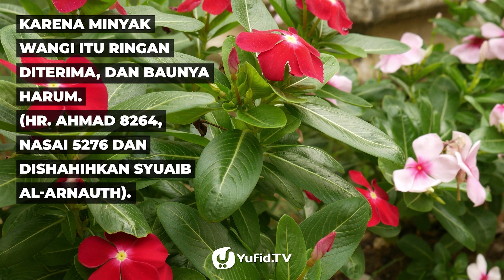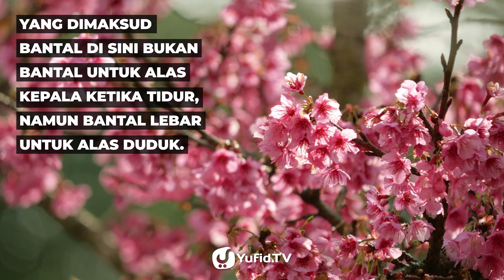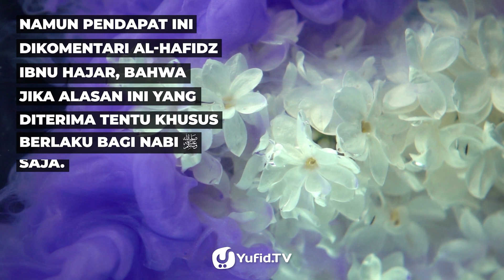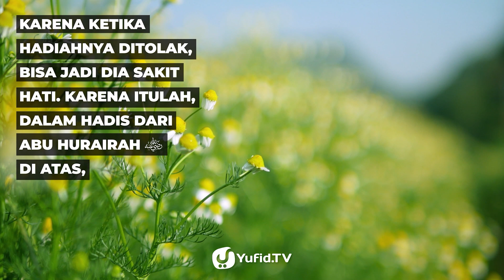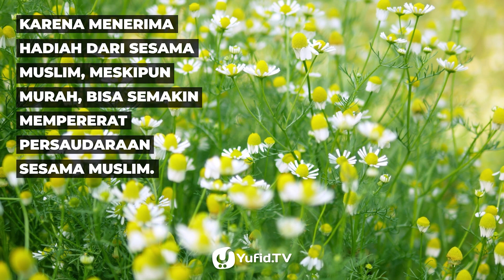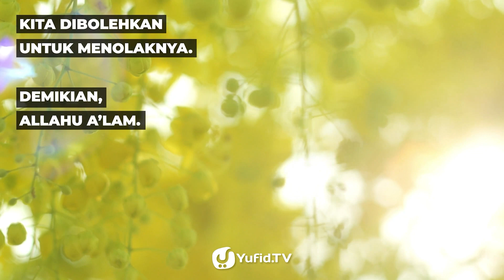Larangan Menolak Pemberian Minyak Wangi - Poster Dakwah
Apa hukum memakai minyak wangi? hukumnya adalah sunnah memakai minyak wangi bagi laki-laki, diantara dalil memakai minyak wangi merupakan sunnah adalah Allah itu indah dan menyukai keindahan dan Rasulullah mengajarkan kepada umatnya untuk mencintai kebersihan, keindahan, kerapian, dan wangi-wangian. Selain itu ada hadits dari Nabi yang diriwayatkan oleh Imam Ahmad dan an Nasa'ai yang menyebutkan bahwa diantara kesukaan Nabi adalah wangi-wangian. Sehingga minyak wangi kesukaan Nabi dan minyak wangi sunnah Nabi oleh karena itu sudah seharusnya bagi seorang muslim juga menukainya.

Tentang hukum minyak wangi ada beberapa ketentuan yang hendaknya diperhatikan seperti kapan disunnahkan memakai minyak wangi dan juga larangan memakai minyak wangi misalnya ketika ihram, selain itu ada pula hukum memakai minyak wangi bagi wanita dan hukum memakai minyak wangi untuk perempuan yang pada intinya hukum wanita memakai minyak wangi dalam Islam memiliki perincian tersendiri. Selain itu para ulama juga membahas tentang hukum memakai minyak wangi yang mengandung alkohol atau hukum memakai minyak wangi beralkohol dan juga hukum memakai minyak wangi beralkohol ketika sembahyang, serta pembahasan lainnya tentang minyak wangi.

Dalam sebuah hadits ada larangan menolak minyak wangi, lalu apa hukum menolak minyak wangi? Dalam video berikut ini dibahas tentang hukum menolak pemberian minyak wangi yang pada kesimpulannya hukum menolak minyak wangi adalah makruh. Penjelasan selengkapnya silahkan simak video berikut ini.